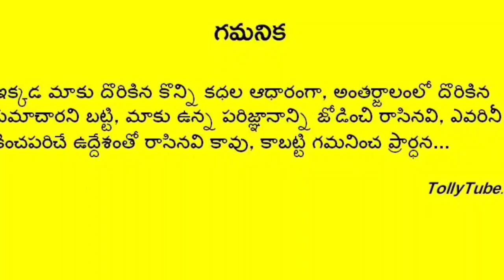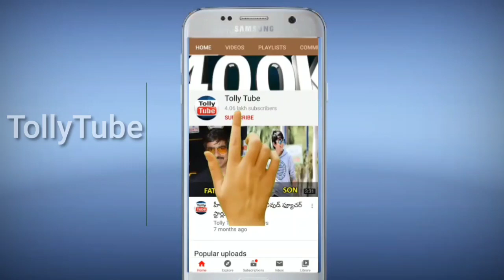తీవ్ర విషాదంలో మునిగిపోయిన సూపర్ స్టార్ కృష్ణ.. షాక్ లో మహేష్ బాబు, కుటుంబం.. ఇంతకీ ఏం జరిగిందంటే..